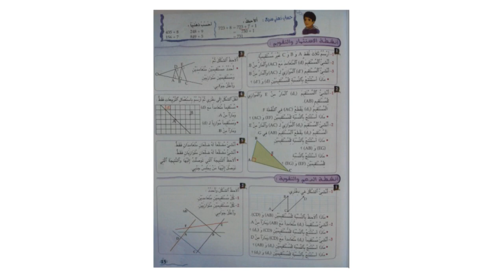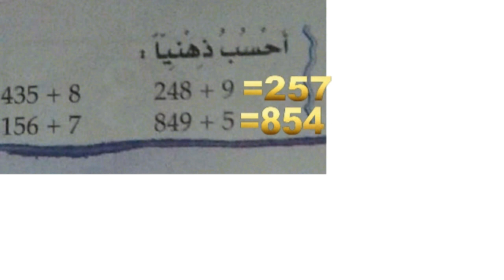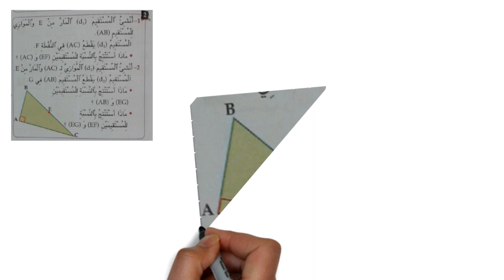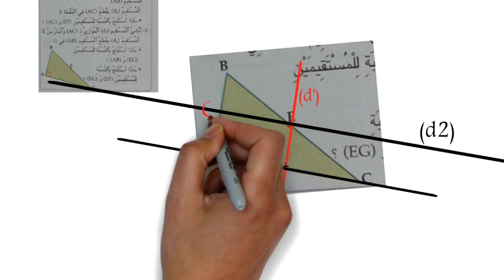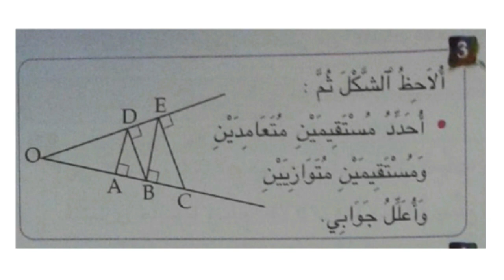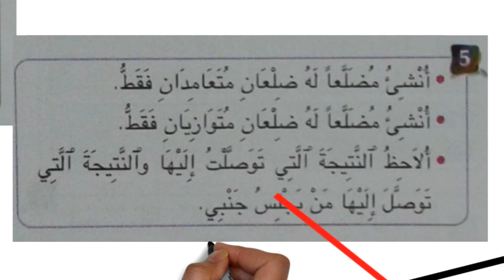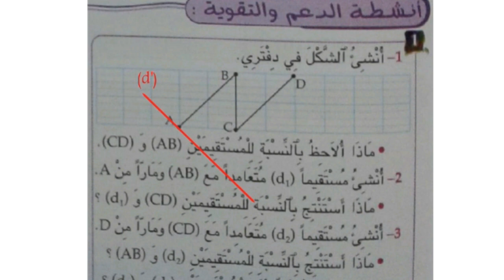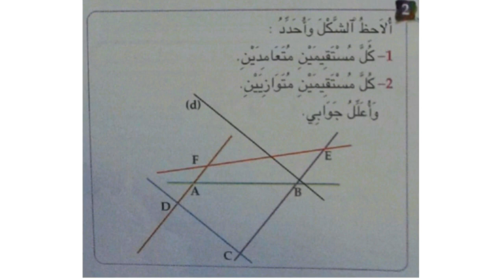التوازي و التعامد،رياضيات، ص 15، السنة السادسة ابتدائي